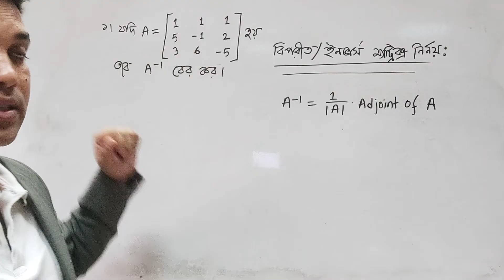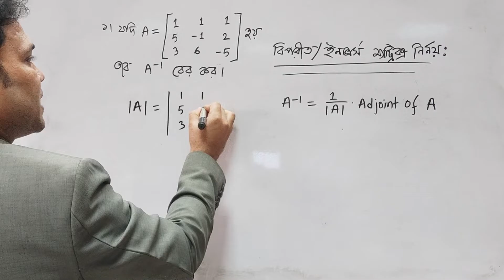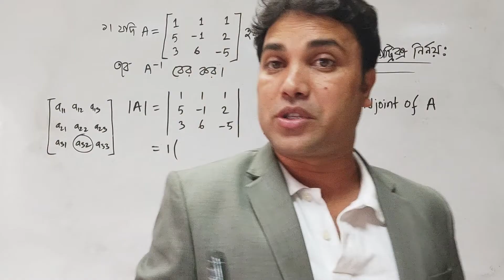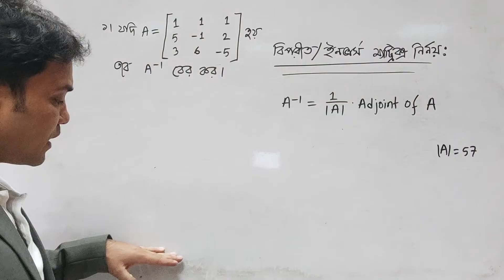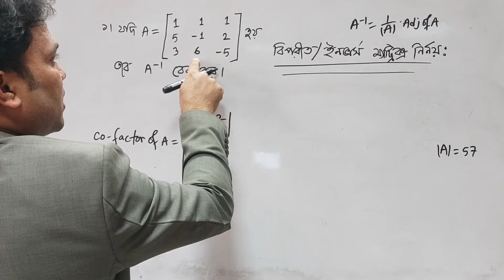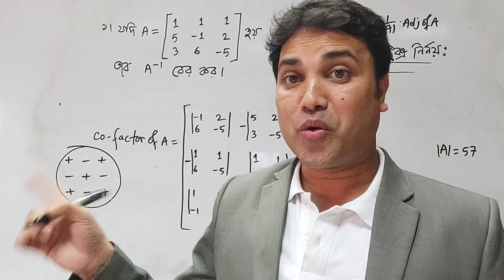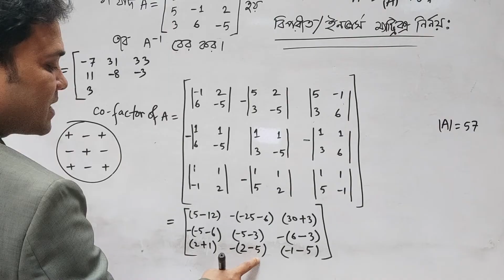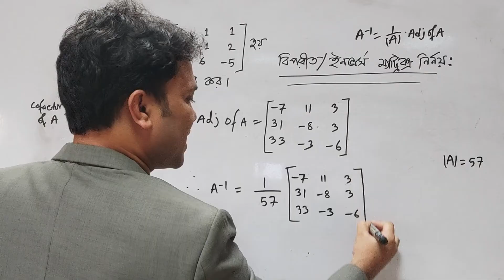ইনভার্স মেট্রিক্স বের করার সহজ পদ্ধতি || Mathematical Economics | Business Mathematics | Sukumar Sen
Topic: ইনভার্স মেট্রিক্স বের করার সহজ পদ্ধতি
Subject: Mathematical Economics, Business Mathematics, BSS Honours 2nd year and related other.

EduTech Academy
edutechacademyterget